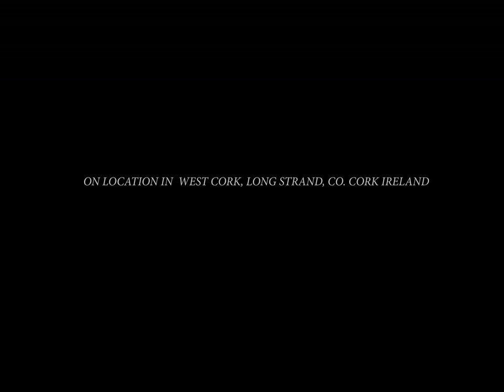West Cork coastline.. The Long Strand, Co. Cork, Ireland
Photography and video at one of West Corks most beautiful beaches.. The Long Strand, Co. Cork, Ireland